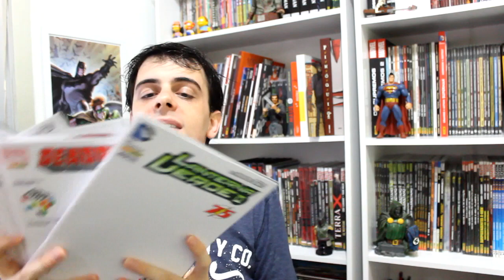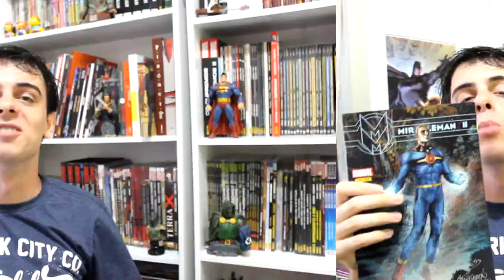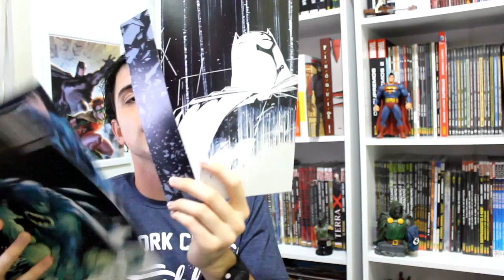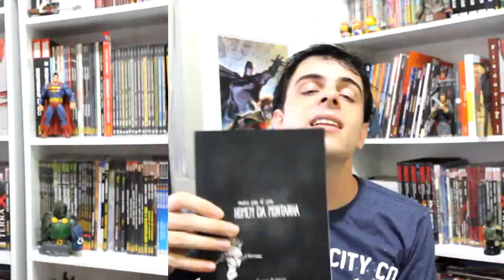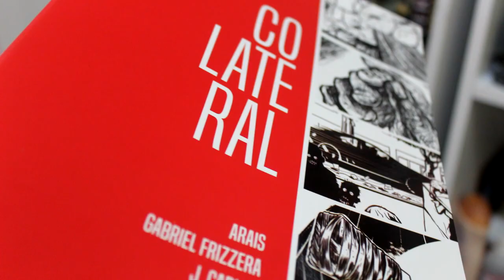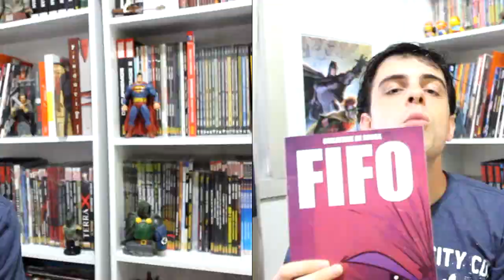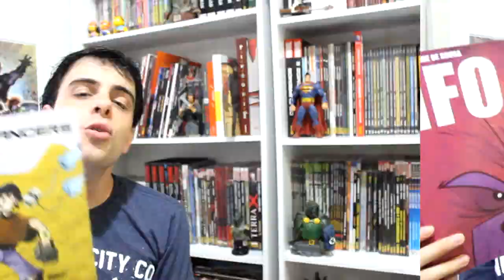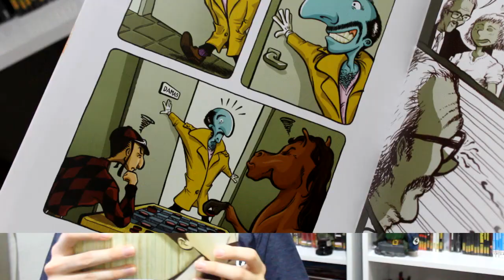Quadrinhos de dezembro | Pick Ups (2/2)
Nossa, hoje eu acordei com uma vontade de...

(Clicar na descrição dos vídeos do 2quadrinhos! \o/)

Onde encontrar os quadrinhos comentados no vídeo?!
- Freelancers
- Um Cara que Caiu do Céu (E não conhecia a vida)
- Blog do Anderson B. (Metade e Sempre Inconstante)